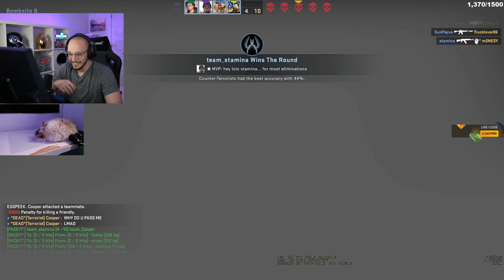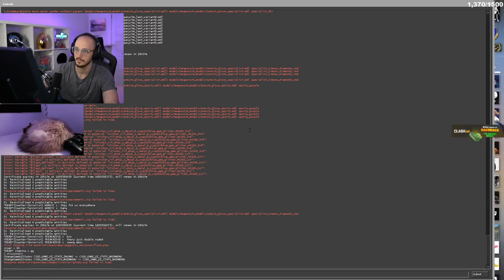NA FACEIT PRO league with m0NESY!